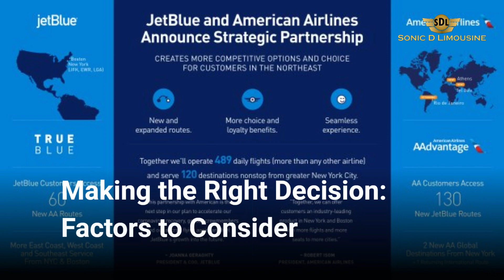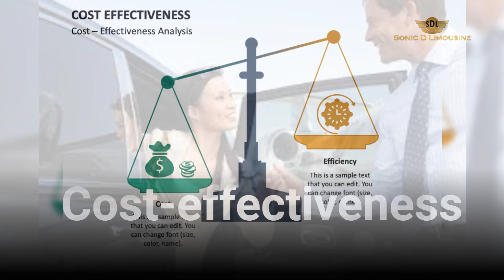Discover the 7 Seamless Ways to Catch Your Flight from Philadelphia to Newark Airport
Discover 7 Seamless Ways to Catch Your Flight from Philadelphia to Newark Airport. Explore Transportation Options including Bus, Train, and Shuttle Services. Find the Cheapest and Quickest Routes to Newark Liberty International Airport (EWR) from Philadelphia. Plan your trip with ease and convenience.